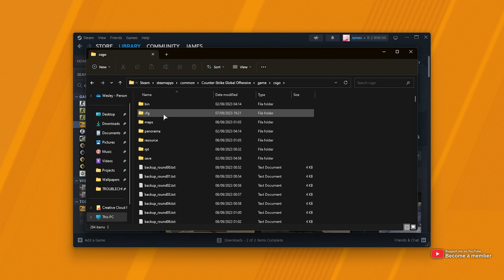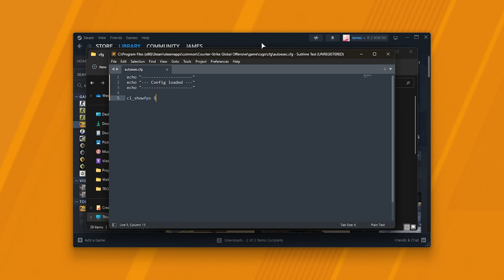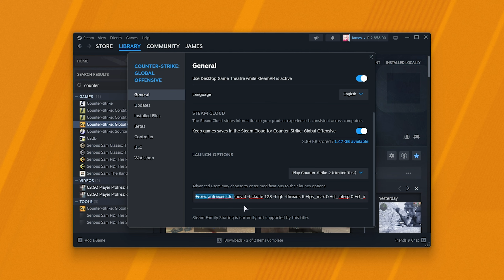Create Autoexec.cfg for CS2 | Full, Simple Guide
This video shows you how to create an autoexec.cfg file for CS2, as well as a fix to get it working if you have, but it's not working. It's really simple!

Timestamps:
0:00 - Explanation
0:11 - Create Autoexec.cfg file
1:12 - Set commands to run on CS2 start
2:16 - Fix autoexec not working
2:33 - Manually runing cfgs in CS2